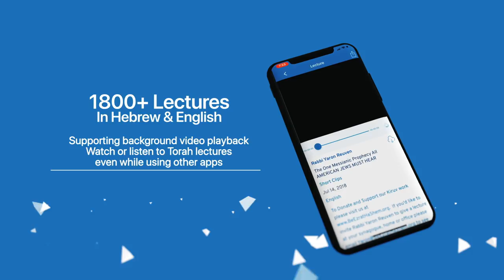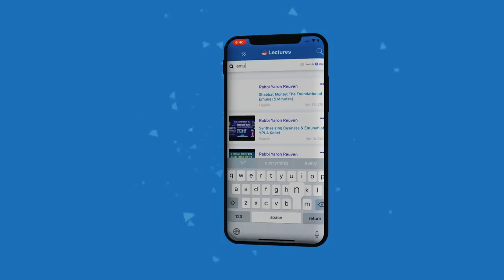End of Days, Losing Olam HaBa, Angels, DINAH, Suffering, Marijuana, MUSIC - STUMP THE RABBI (31)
Rabbi Yaron Reuven, warns that internet access can lead to spiritual demise. He encourages people to refrain from watching or listening to inappropriate content, especially for more than thirty seconds, as it could lead to losing Olam HaBa.

 Angels, on the other hand, made a mistake and were punished; therefore, humans should use their free will wisely and prioritize serving God.

05:02 The Internet
10:37 Modern Orthodox Community (Hashgachah Pratis)
15:04 The Holocaust
19:54 Psalms 84:11
25:24 TeShuvah before it's too late (Gog and Magog, Mashiach)
30:15 Story of Rabbi Galinsky

Questions
43:02 Does it mean the Torah changes if some of the holidays get cancelled when Mashiach comes?
46:50 If a person loses his Olam HaBa is it gone forever or can he get it back?
1:02:24 Do angels have free will?
1:10:57 How do angels if they don't have free will?
1:14:31 Why did HaShem create angels in the first place, as He doesn't need them in the first place?
1:20:26 When Dinah was raped why is she referred to as DInah bat Leah instead of Dinah bat Yaakov?
1:29:11 Has a Jew in today's generation always been Jewish in previous lives?
1:36:43 Why would we be told all the vegetables scream when being cut if we're supposed to eat them?
1:47:30 If someone forgot to say Asher Yatzar after using the bathroom and only remembers he forgot an hour later, can he or she still say it?
1:49:07 What if a convert is not fully religious?
1:51:10 Is it a mitzvah to get pleasure in this world? If so can smoking weed be a mitzvah?
2:03:36 What about alcohol, doesn't it alter your state of mind like on Purim?
2:06:46 Why isn't there a letter 'J' in the Hebrew alphabet?
2:08:53 Do miscarried babies come back as Techiyas HaMeisim?
2:12:45 How powerful is music?